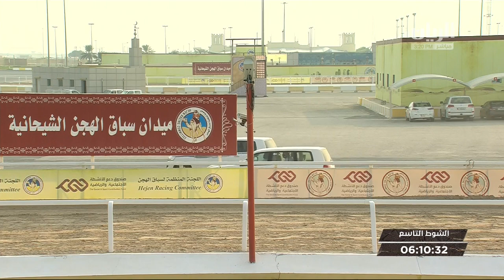ش9 سباق اللقايا (الأشواط المفتوحة) المحلي الرابع مساء 23-10-2019.mp4